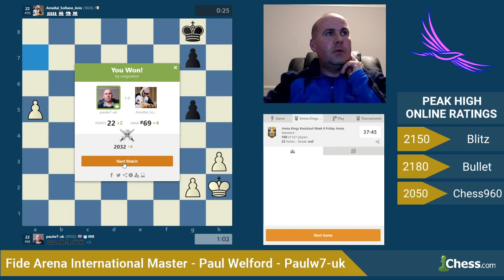Chess.com Arena Kings Season 5 Week 6, Friday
I scored 30 points, with 12 wins, 2 draws and 11 losses. My rating at the start was 2029 and at the end was 2039. Best win vs 2403 - my 4th best win by rating on chess.com